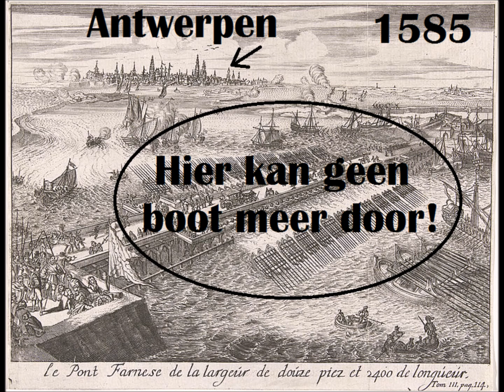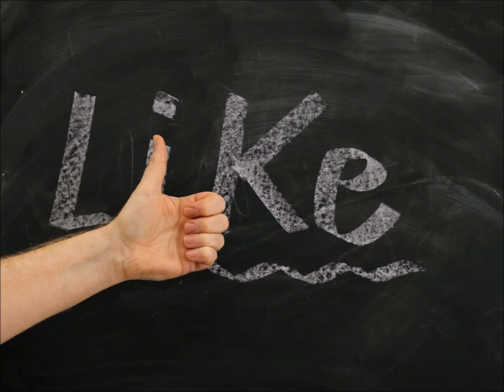Wat is de Gouden Eeuw?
Geschiedenisbijles van WieWatWanneer?

Tijdvak 6, Kenmerkend Aspect  24

De bijzondere plaats in staatkundig opzicht en de bloei in
economisch en cultureel opzicht van de Nederlandse Republiek  -Kenmerkend aspect 24, tijdvak 6, geschiedenis.

De macht kwam bij de gewesten of de provincies. Ieder gewest had z’n eigen regels en wetten. Ze waren dus onafhankelijk; we noemen dit gewestelijk particularisme. Ook steden hadden veel macht, en in de steden was het bestuur in handen van: regenten. Besluiten over defensie en buitenlandse zaken werden daarom door de Staten Generaal genomen. In de Staten Generaal zaten afgevaardigden uit de 7 gewesten. omdat Holland het belangrijkste gewest was, was de raadspensionaris de hoogste bestuurder van de Republiek. Een ander belangrijk figuur was de stadhouder. De stadhouder was militair leider van de republiek, baas van leger en vloot. Amsterdam werd nu de belangrijkste haven. Amsterdam werd een stapelmarkt en handelaren van het buitenland kwamen ernaar toe om handel te drijven. Door de vele opdrachten bereikten veel schilders een hoog schilderniveau. Frans Hals, Jan Steen, Hobbema, Vermeer, Rembrandt. Er waren goede voorzieningen voor armen, zieken en bejaarden vergeleken met andere landen. In de Republiek was er sprake van tolerantie, er was gewetensvrijheid.